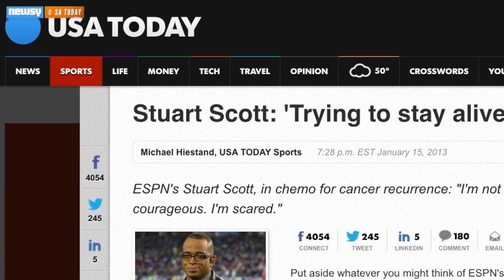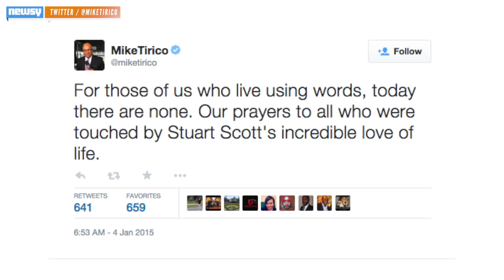ESPN's Stuart Scott Dies Of Rare Cancer At 49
The sports network's longtime anchor was diagnosed in 2007 with a rare form of appendix cancer.